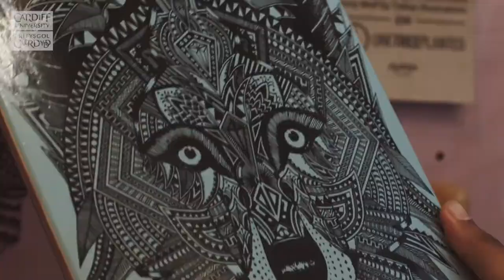Cardiff University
Cardiff University is a hugely popular UK university. It has a reputation for world-class research and provides an excellent experience for its student body (University Guide 2018).

Get yourself enrolled for September 2020 | 21 Intake Now!

Our counselors are readily available for your guidance.

Address: Studio No. LG-2, Eden Towers, Main Boulevard, Gulberg-III, Lahore.